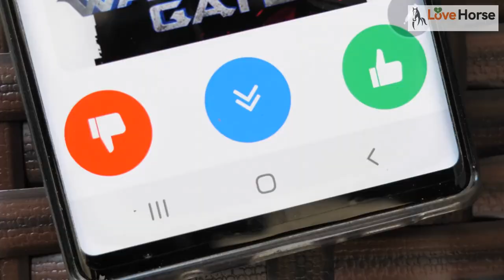10 Common Mistakes New Horse Owners Make and How to Avoid Them 🏇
10 Common Mistakes New Horse Owners Make and How to Avoid Them

In this video, we discuss '10 Common Mistakes New Horse Owners Make and How to Avoid Them.' From overfeeding to neglecting hoof care, we delve into common pitfalls that new horse owners may fall into and how you can steer clear of them. This video is a must-watch for anyone new to the equestrian world or considering becoming a horse owner.